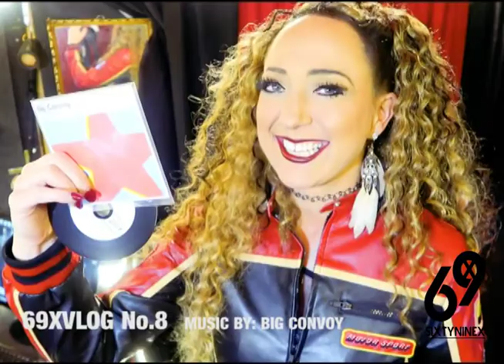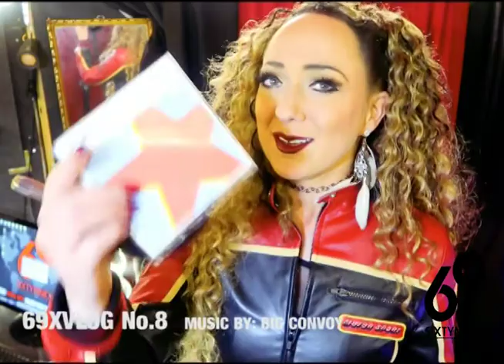69XVLOG No.8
69XVLOG No.8 thanks for checking out our Vlog. Bonkers 2 weeks meeting, interviewing and chatting to loads of amazing musicians UK, we are proud to bring you another superb selection of the talent that’s out there on this weeks 69XVLOG! Please keep the messages rolling into to 69X and if you fancy featuring on one of our shows drop is a line! Enjoy the show! BIG LOVE X

Together let’s get original music heard and raise awareness of homelessness. “Because original music deserves to be heard and people deserve a home”! Big X

69X make regular visits to our street community, these funds go directly to the cause! We support 3 chosen charities: Crossover brighton, D.O.T.S, Breakfast in s bag

Here’s all the links from today’s show!

Events Attended: The Cowbell Session hosted by Scottie Ten

‘Fly in Fly out’ Alternative rock band from Worthing - currently looking for a new drummer!

Other acts at the cowbell sessions: Mr Terry Finch who stole the show with his driving guitar riffs!

Band Videos: DeVience - London based rock band, totally awesome, catch another great video from this band on 69XTV No.2

Big shout outs!
Common wisdom - Callum, film producer: the film ‘The Forbidden Note’ "You and I are going to make history. We will be screening The Forbidden Note in our Studio for four dates! You may notice The Hawth has a starring role in the film too 😉Check out the trailer and book your tickets

RTMN have donated loads vests and TShirts to 69XMUSIC. If you wanna donate to a 69XMUSIC chosen homeless charities please drop us a message and we’ll send you out a TShirt £5 Each.

69X Homeless campaign: we mentioned Nathan on the show last week, 69x are in communication with and we will be bringing an update soon on Facebook about our progress

Are you an original band or artist? Want to feature on the weekly vlog? Want us to play your music? Want help selling merch? Want to join the ever-growing 69XMusic music working towards eradicating homelessness? Get in touch with 69XMUSIC

Mandy Lawrie: Founder & Owner 69XMUSIC

Post your merch to:
69XMusic, P.O.Box 262, Lewes,BN7 9LT